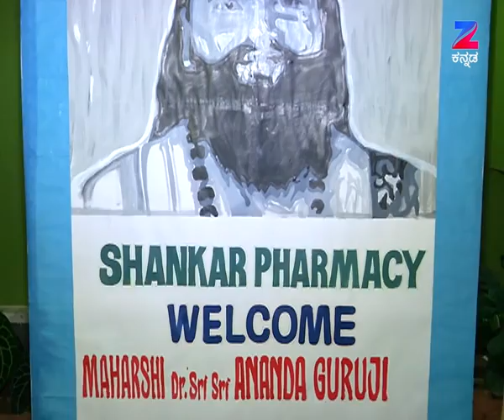Maharishi Vaani - Full Episode - 827 - Shri Maharshi Ananda Guruji - Zee Kannada